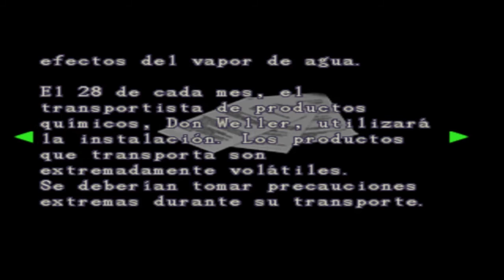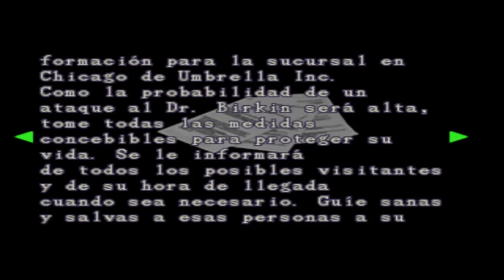Playing Resident Evil 2 Claire A- too much water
and dirty to boot! because sewers

and Sherry got separated again, but not her fault at least